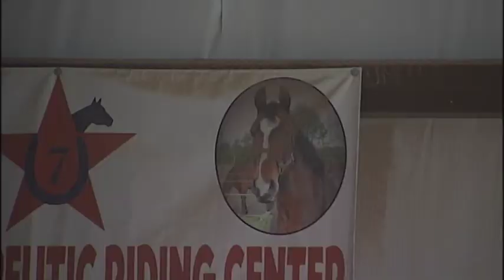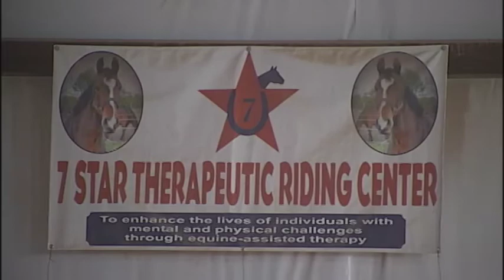Equine Therapy for Physically & Mentally Challenged Individuals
7 Star Therapeutic Riding Center provides an alternative therapy for those with disabilities.